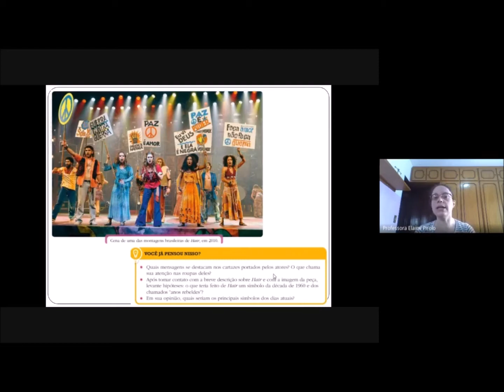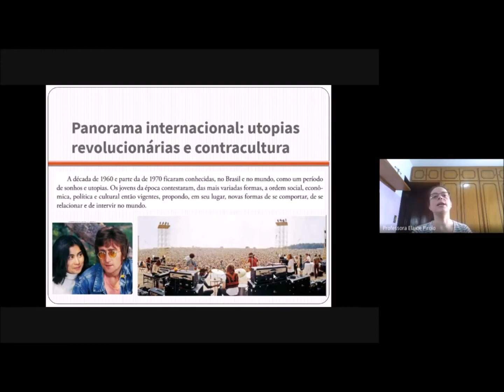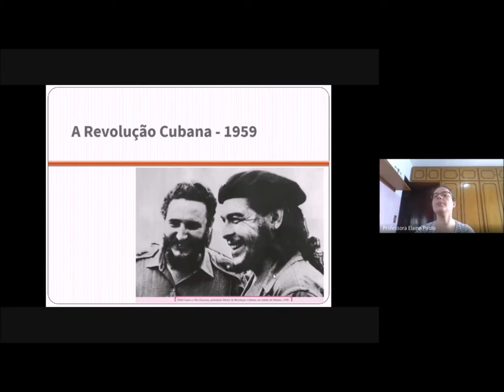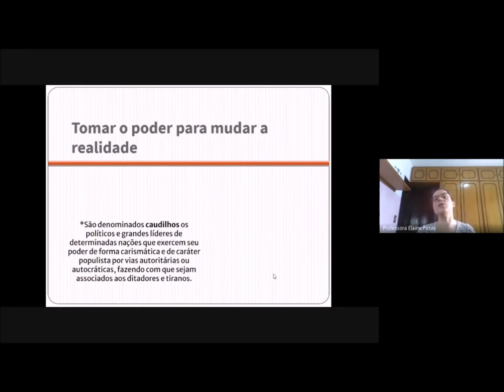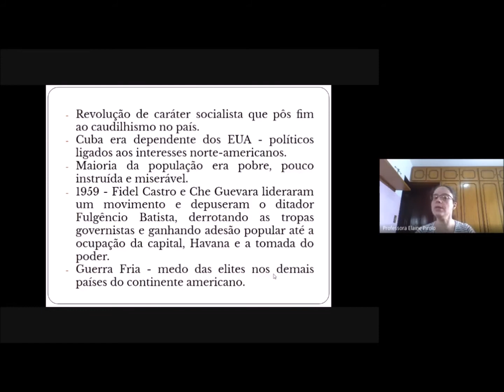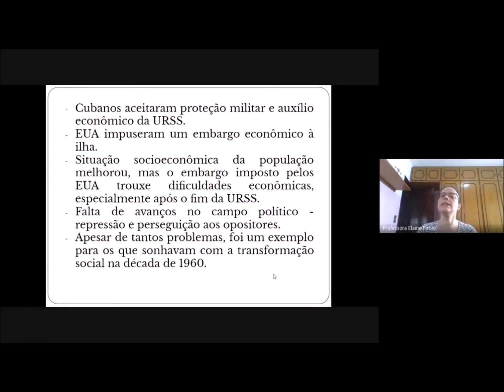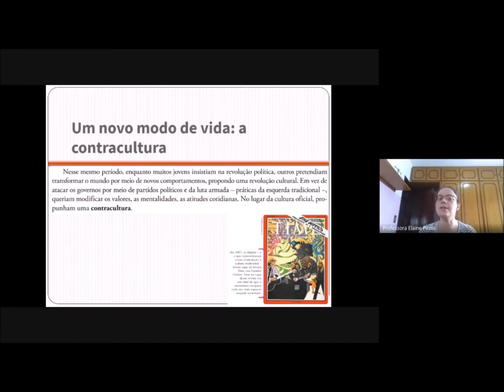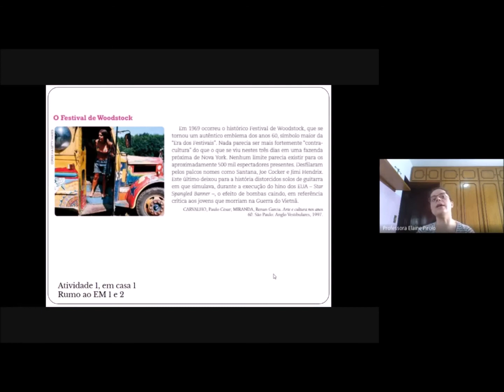OS ANOS REBELDES - PARTE 1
Nesta primeira parte do vídeo sobre os anos rebeldes, vamos falar sobre suas características gerais, a Revolução Cubana e o movimento de contracultura.

Sou a professora Elaine e quero te convidar para aprender um pouco mais sobre História comigo.

Imagem da thumbnail de Gordon Johnson, por Pixabay.